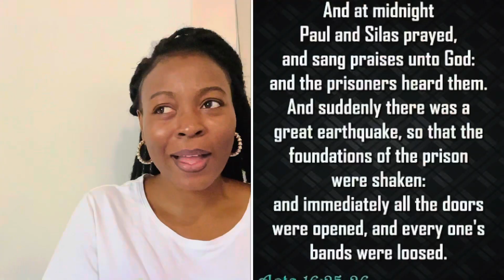GET TO KNOW ME TAG 2024 part 1 || beninese YouTuber 🇧🇯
If you are new here you are welcome in the family you are a yanclette

Just a Get to know me vlog

what are others questions you would love me to answer?

- Where are you from?
𝗕𝗘𝗡𝗜𝗡 𝗥𝗘𝗣𝗨𝗕𝗟𝗜𝗖 🇧🇯

- Where are you currently?

- What camera do you use to Vlog?  𝗜𝗣𝗛𝗢𝗡𝗘 𝟭𝟰 𝗣𝗥𝗢 𝗠𝗔𝗫 📱

- How do you edit your videos? 𝗶𝗠𝗢𝗩𝗜𝗘 📹🎥

𝗶𝗺𝗼𝘃𝗶𝗲 𝗮𝗻𝗱 𝘀𝗼𝗺𝗲𝘁𝗶𝗺𝗲𝘀 𝗳𝗿𝗲𝗲 𝗰𝗼𝗽𝘆𝗿𝗶𝗴𝗵𝘁 𝗺𝘂𝘀𝗶𝗰 𝗳𝗿𝗼𝗺 𝘆𝗼𝘂𝘁𝘂𝗯𝗲